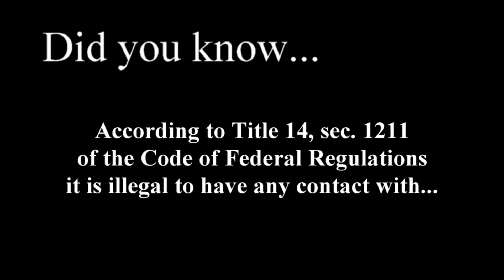Alien Factoid #3 Did you know...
Did you know???  Fun facts about our space neighbors and important information to keep you aware and safe. :)